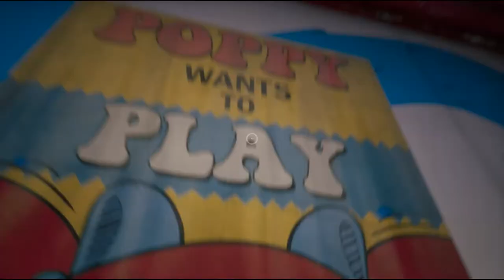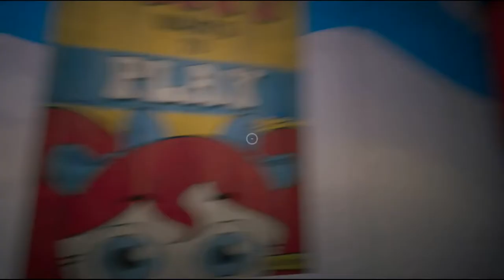POPPY FULL COMPLETE | POPPY BADIA NA DHARA DIA😰😨 | PLAYING POPPY PLAYTIME